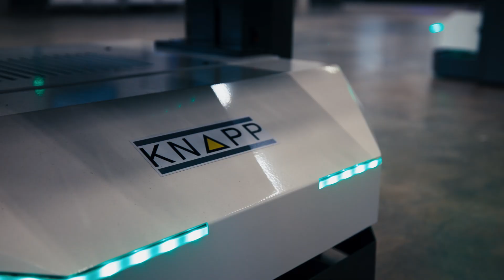ifm’s O3R platform powers KNAPP’s Open Shuttles for precise 3D navigation [Use-Case]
[Subtitles] At ifm, we are proud to support KNAPP’s intralogistics solutions by integrating our O3R platform into their Open Shuttles. These autonomous mobile robots rely on the 3D monitoring by the O3R for accurate obstacle detection and safe navigation in industrial environments.
Equipped with 60-degree and 105-degree field-of-view sensor heads, the O3R provides comprehensive coverage along the vehicle’s path and height, supporting tasks such as gate detection and clearance monitoring. In addition, the platform's 3D functionality helps to detect load carriers, allowing the Open Shuttle to be accurately positioned to pick up a variety of load carriers, such as pallets, even when manually placed. Through a close partnership and early field trials with KNAPP, we are continuously developing the O3R to meet real-world requirements, ensuring reliable, adaptable intralogistics solutions for KNAPP and its customers.